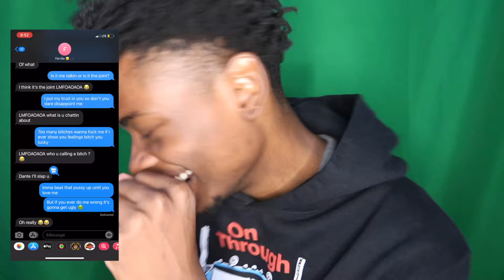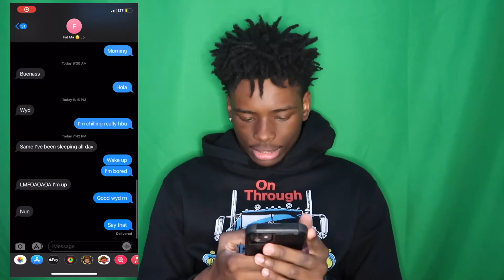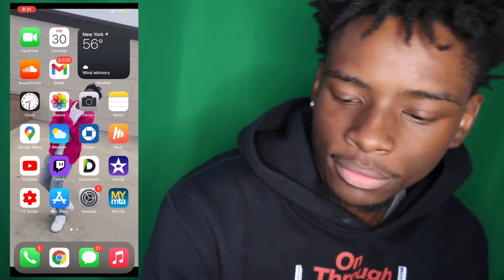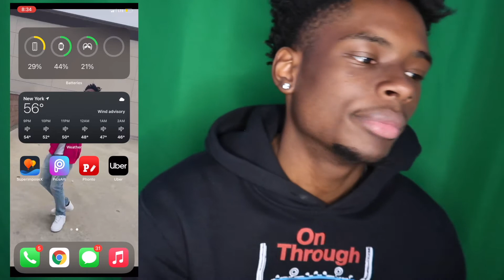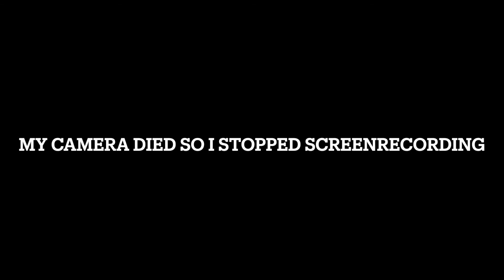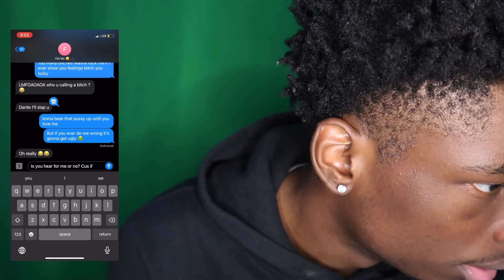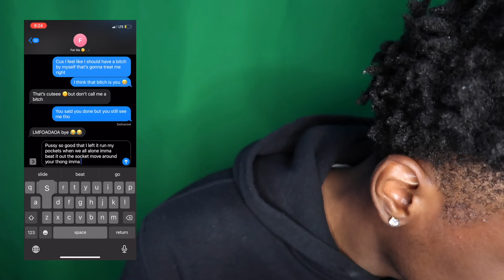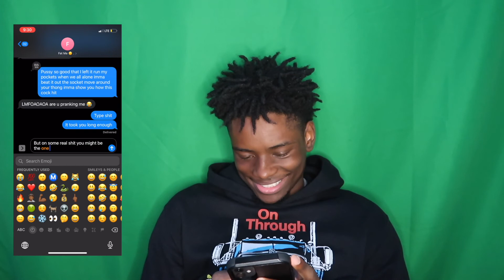DDG - Treat me Right Lyric Prank On Crush *Gone Right* I Think Its Official 😉